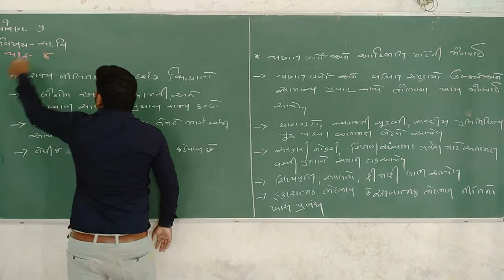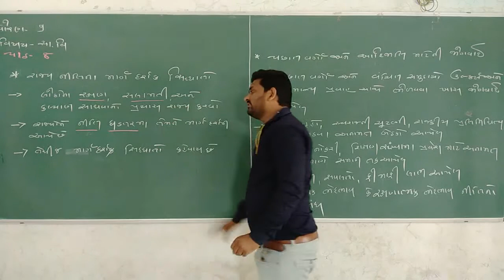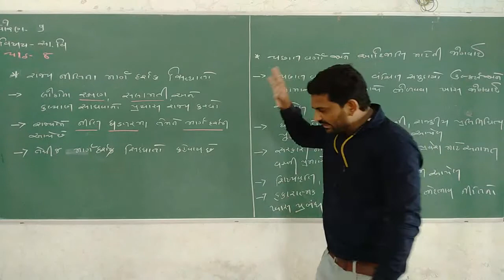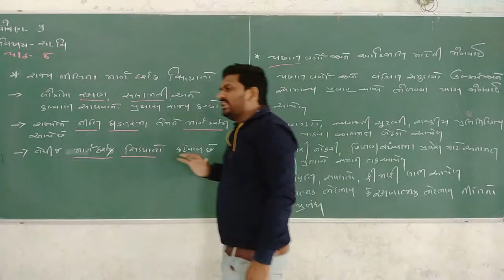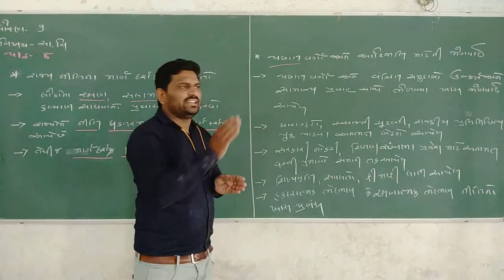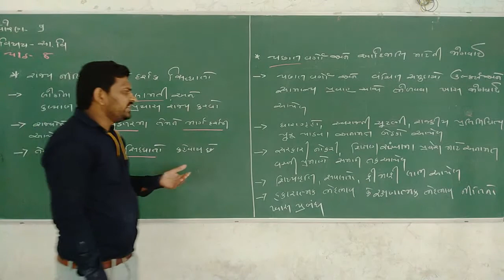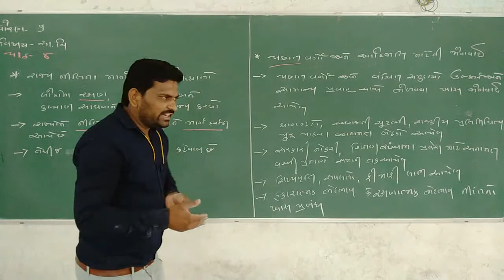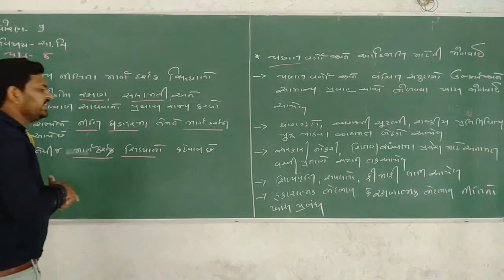NARESH SIR{ STD-9 || Chapter-8|| રાજ્ય નીતિના માર્ગ ....|| PART_9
NARESH SIR
{ STD-9 || Chapter-8  || }
|| રાજ્ય નીતિના માર્ગ .||
PART_9